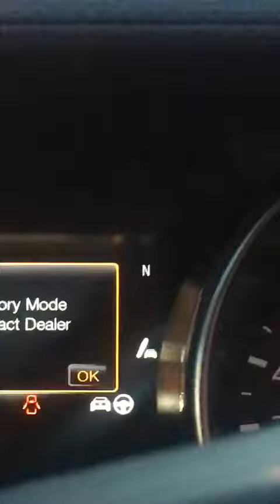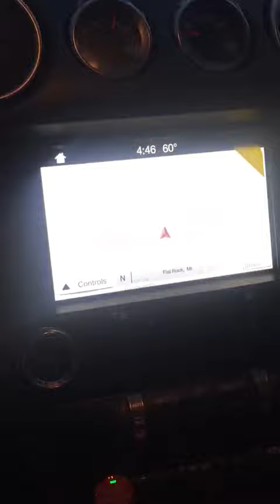50 Deeps GT350R